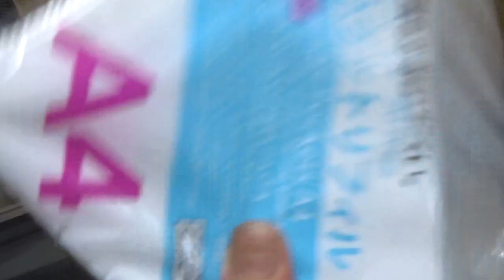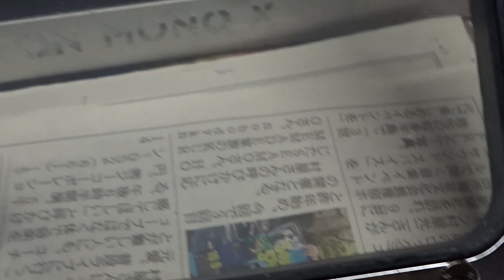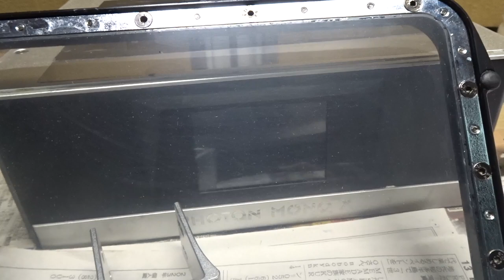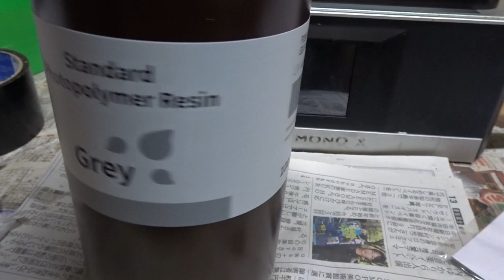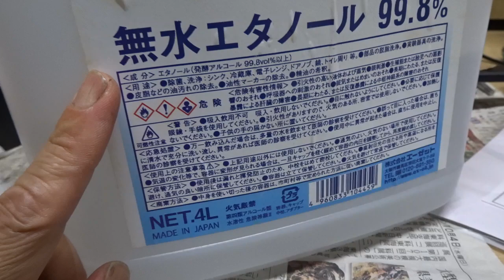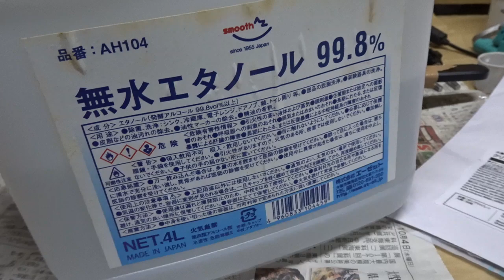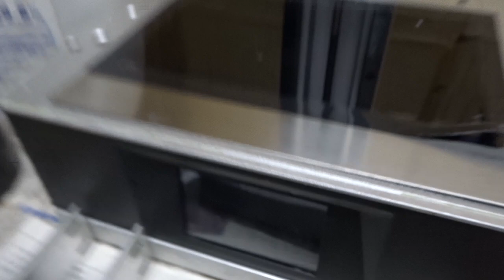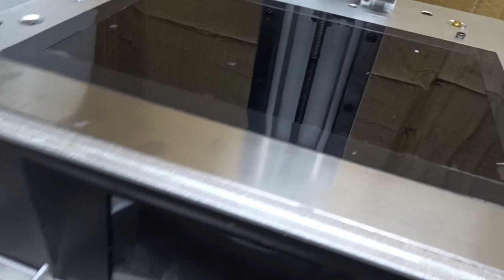中古3Dプリンター購入劇 その4 20240701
3Dプリンターのバットに、薄い樹脂膜が無くなおかつACアダプターがない。で、出力可能かどうか不明。という3Dプリンターの中古は値がつかない。新製品も同等品がそういうほどに頑固高いとも言い切れない。ただ、新製品だからその高額さ。ではなく、
現状中古レベルの数年前の仕様のプリンターのせいかどうかはわからないが、
100均で売っているPP製のクリアファイルみたいなもので、バット底面の代用は効いた。そういう意味では？100円で2袋状の25枚入っている？ので、約50～60回分程度？は取り換えが可能だ。
樹脂の容器も、おそらくPP製なので（PEだった）、樹脂による劣化はまず考えなくてよいと踏んでいるのだが。
3Dプリント時に硬化した樹脂で汚れてくるという程度が新製品のフッ素樹脂系の高額のものとあまり変わらない場合は、この程度安いというのは、消耗品に類する部位だと思うので、ランニングコストを抑えたいガチ原型師とか、ガチ出力代行などは、具合がよいかもしれないが、推奨しているところはほとんど見たことがないので、自己責任で試してみてから、使えると感じている人は自己責任で使ってみてはどうでしょうか？

原型師とか、油絵とか、パネルにケント紙とかを水貼り？などでキャンバス貼ったことがある人は、この薄手でもできる（貼り替えることはできる）と思う。という感じか？